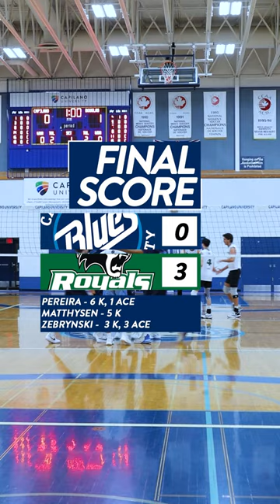Men's Volleyball vs Douglas College (Feb 3, 2024)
MVB | Final score 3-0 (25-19, 25-12, 25-10) as @RoyalsAthletics defeat the Blues.

Leaders:
Pereira (6 K, 1 ACE)
Matthysen (5 K)
Zebrynski (3 K, 3 ACE)